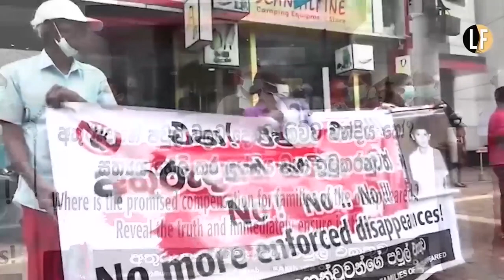Brito of FOD challenges OMP chairman, Mahesh Katundala to reveal the 50 missing people living abroad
A strong attack on OMP SriLanka chief Mahesh Katundala who alleges that those handed over to the army have not been disappeared, majority of those who disappeared had been abducted by the LTTE or factions opposed to it, and 50 people reported missing have fled the country.